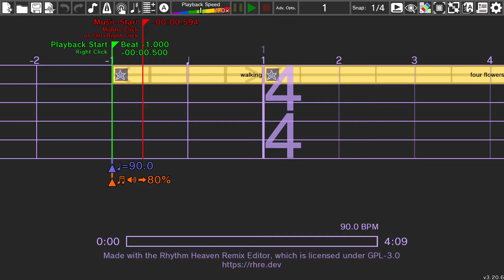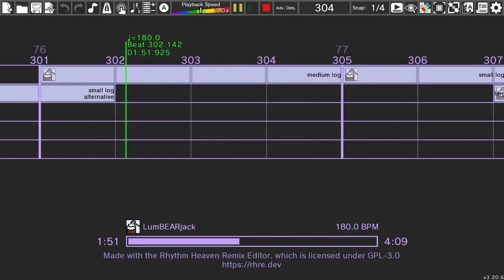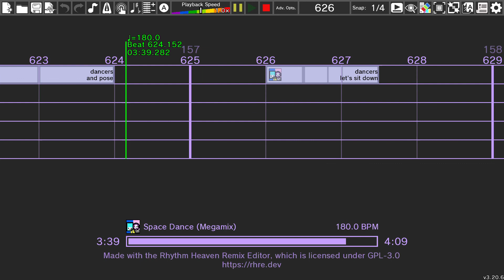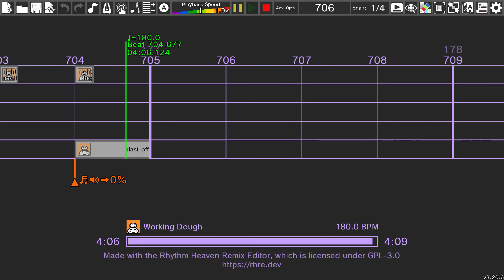Banjo-Kazooie - 10. Vs. Lord Woo Fak Fak - Rhythm Heaven Custom Remix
Forgot to reupload this for over a week haha but it's here now !